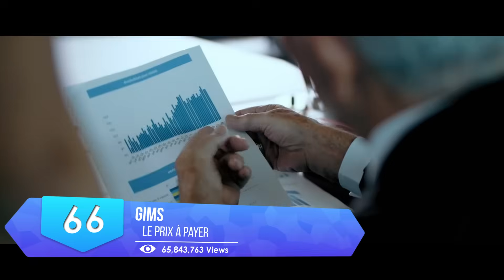Top 100 Chansons Francaise Les Plus Écoutés 2010 à 2022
► Salut les gars!🤘 Vous pouvez écouter les chansons complètes ici!
► Musique 2010 a 2022 Francaise

Avez-vous facilité à retenir les paroles des chansons ?😍

Nous espérons que vous apprécierez le contenu YouTube que nous fournissons avec ces vidéos musicales uniques compilées avec des graphiques YouTube, des listes de lecture musicales et d'autres sites Web de musique externes. Nous visons à créer des albums musicaux hebdomadaires, mensuels et annuels et à les transformer en vidéos visant à encourager la découverte de nouvelles chansons et même à inciter les gens à les acheter.